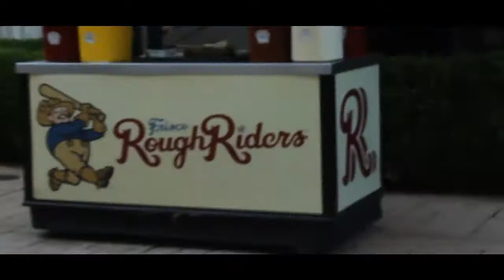Got In For Free and Treated Like VIP!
Visited the Frisco Rough Rider's park!